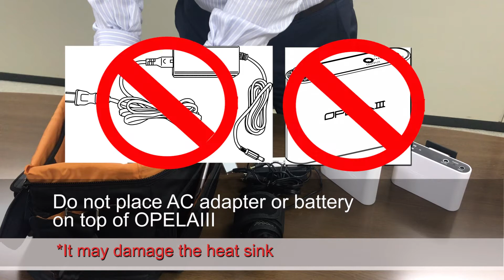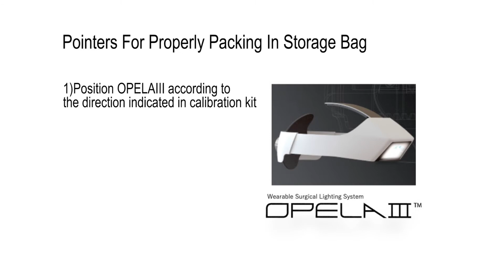Proper Packing into Storage Bag